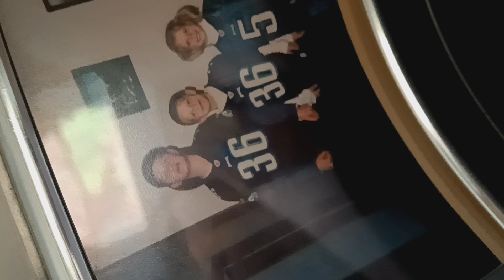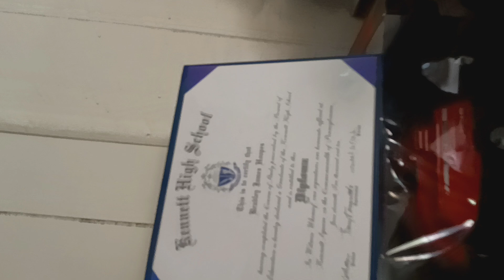November 10, 2024